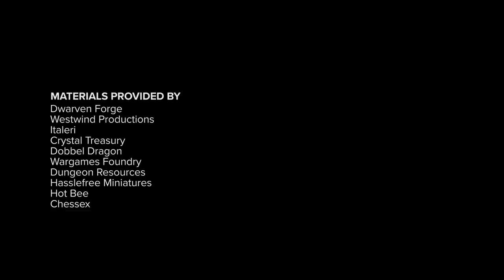Down For The Count (Ep.1) | Coffin Run [Full Episode]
Presenting the premiere episode of Dimension 20: Coffin Run - a story as old as many lifetimes, in the gloomy land of Transylvania.To watch the rest of the series and the Adventuring Party talkback episodes, sign up for Dropout! Featuring Game Master GM Jasmine Bhullar and a cast that includes Zac Oyama as Squing, Isabella Roland as Dr. Aleksandr Astrovsky, Carlos Luna as Wetzel, and Erika Ishii as May Wong.

Note: there are no plans for the remainder of the season to be uploaded to Youtube.

Welcome to Dimension 20, Dropout.tv's anthology actualplay show! Enjoy watching every campaign, every behind-the-scenes, every one-shot, and every talkback, only on Dropout